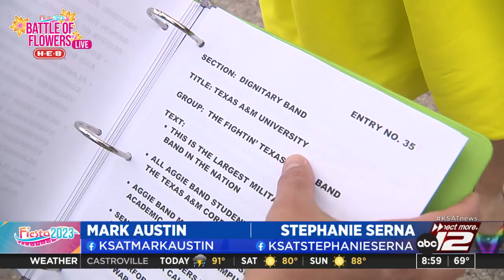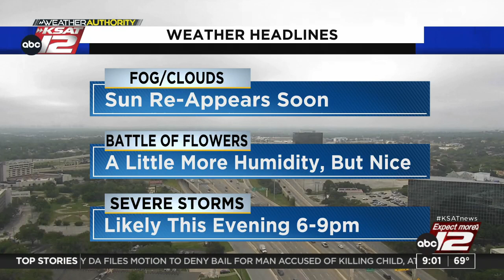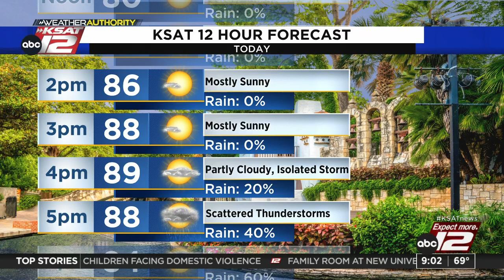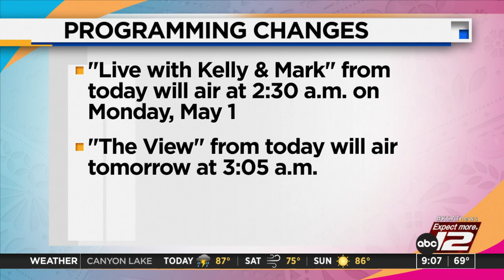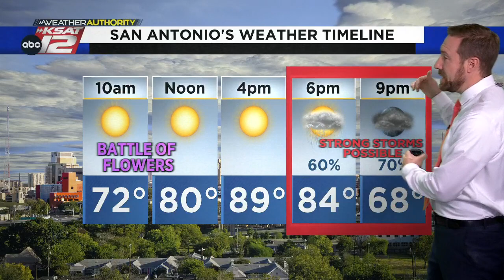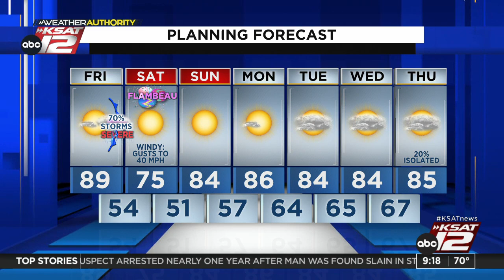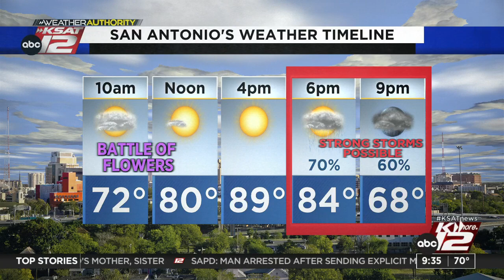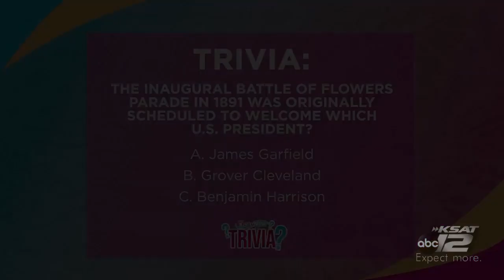GMSA at 9 a.m. : Apr 28, 2023